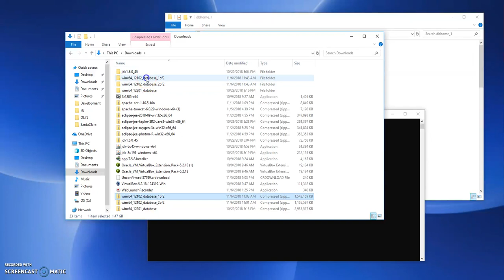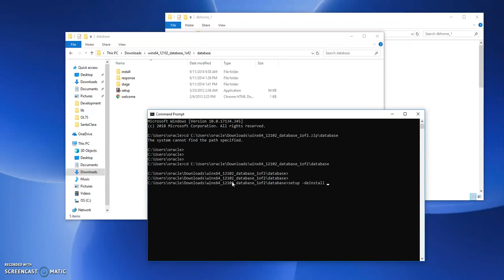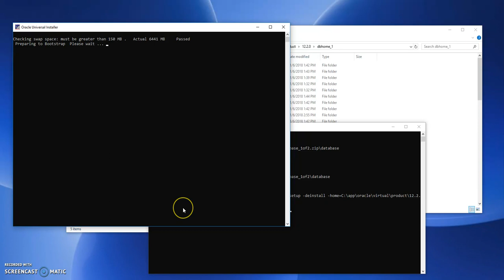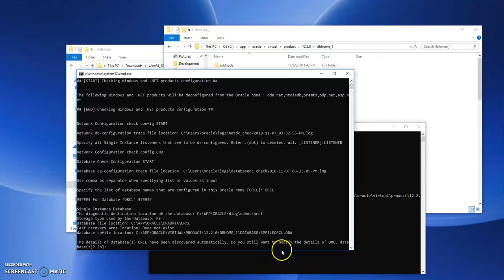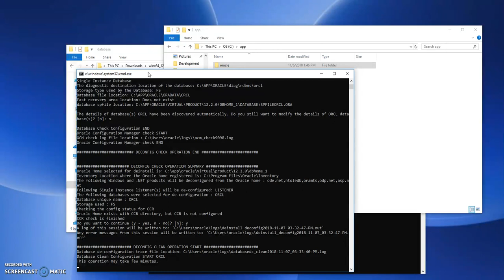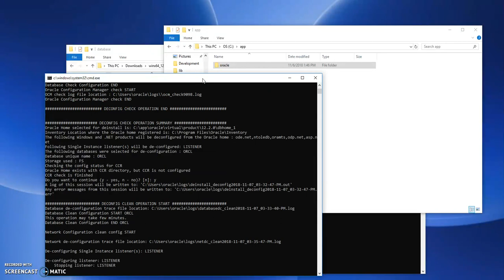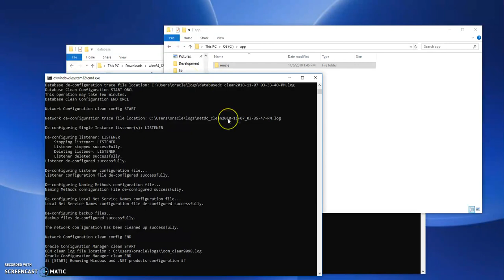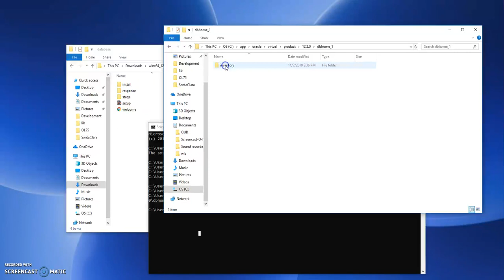Uninstall Oracle 12c database completely easiest way